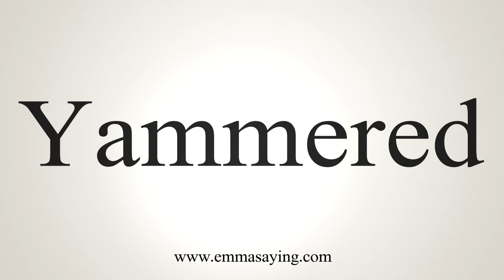How To Say Yammered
Learn how to say Yammered with EmmaSaying free pronunciation tutorials.